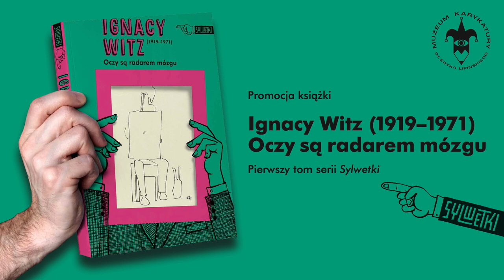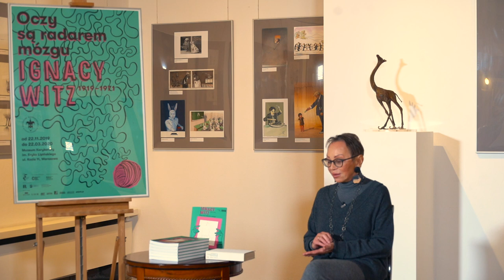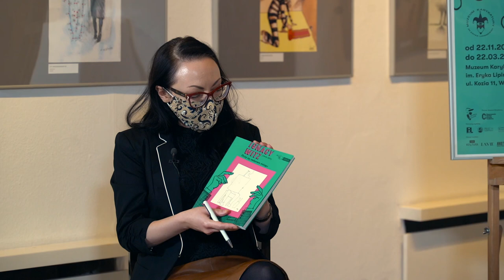Ignacy Witz (1919–1971). Oczy są radarem mózgu – promocja książki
Promocja książki „Ignacy Witz (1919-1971). Oczy są radarem mózgu” w Muzeum Karykatury im. Eryka Lipińskiego.

🔸 Goście spotkania: Monika Małkowska, Piotr Rypson
🔸 Prowadząca: Karolina Prymlewicz

👉 „Ignacy Witz (1919–1971). Oczy są radarem mózgu” to pierwsze wydawnictwo z serii monografii „Sylwetki”. Kolejne tomy zaprezentują dorobek karykaturzystów, których działalność artystyczna wykraczała poza tę jedną dziedzinę albo – w przypadku niektórych – rysowana satyra stanowiła margines tej działalności, prezentując mimo tego najwyższy poziom satyryczno-humorystycznych realizacji. Bohaterowie „Sylwetek” poza karykaturą zajmowali się ilustratorstwem, projektowaniem graficznym (grafika książkowa, plakat), projektowaniem scenografii, wystawiennictwem, krytyką artystyczną czy historią i teorią sztuki, w tym karykatury, w końcu beletrystyką. Syntetycznym biogramom i krytycznym analizom twórczości będzie towarzyszył bogaty wybór materiałów wizualnych i archiwaliów, w dużej mierze publikowanych po raz pierwszy. Celem serii jest przypomnienie twórczości czołowych polskich rysowników satyrycznych, przy jednoczesnym zwróceniu uwagi na ich multidyscyplinarność.